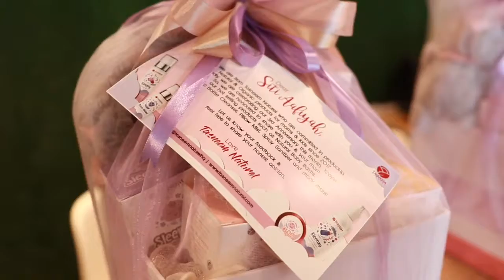Giveaway Tasneem Naturel Hamper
Our Product:
1. CF Wash
2. Calm Wash
3. Hand Sanitizer
4. Sleepy Pillow Mist
5. Kalmy Lotion
6. Resty Massage Oil
7. Kleenzy Organic Bottle Cleanser
8. Bac-Out Toys & Surface Spray Cleaner
9. Bugs Away Insects Repellent
10. Baby Balm
11. Perfume

Showroom address:
Tasneem Naturel HQ
11-G, Jalan Putra 2,
Taman Putra Kajang,
43000 Kajang, Selangor Darul Ehsan